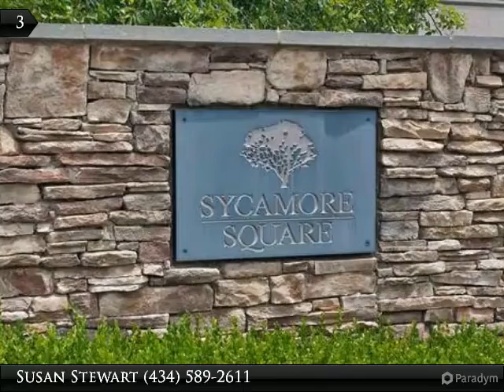88 Robins Ct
88 Robins Ct
Palmyra, VA 22963
$227,900, 3 bed, 3.5 bath, SF

Quiet cul-de-sac location! Popular 4 bedroom Sienna model features an open floor plan with hardwood floors, kitchen with island, granite counters and large pantry, and gas fireplace in the living room. 3 bedrooms and convenient laundry upstairs. Terrace level basement or family room with full bath and plenty of storage space. Sycamore Square with low HOA fees, walking trails, play area & exercise room. Close to shopping and restaurants!

Presented By:
Susan Stewart, Roy Wheeler Realty Co.